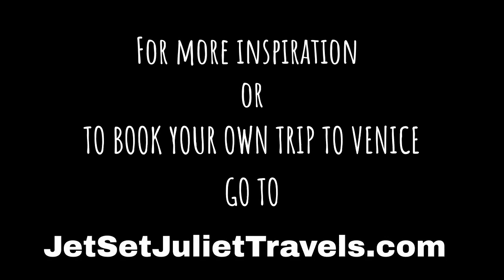3 COOL THINGS ABOUT...VENICE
There are a million things (probably more) that I love about the floating city, "La Serenissima".
But these are among the top things I love about Venice.    How did they build Venice?  What is the most beautiful piazza in Europe?  Many say it's Venice's St. Mark's Square.  And what role did Napoleon play in promoting the gorgeous San Marco campo? Plus, we all know Venice is an island.  Or is it?  For the true stories and secrets of Venice, watch this video...